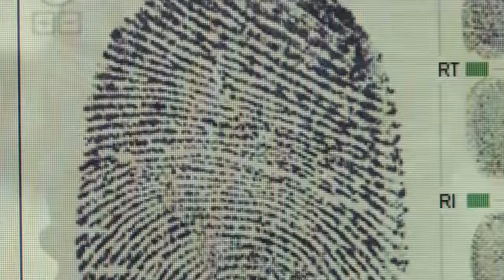Tom Clancy's Rainbow Six: Siege — играй за спецназ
Захвачены заложники, тикает бомба, но миссия – выполнима. За дело берутся лучшие из лучших, сборная спецназа пяти стран, включая Россию

Tom Clancy's Rainbow Six: Siege
Жанр: Шутер
Платформы: PC (Windows), PlayStation 4, Xbox One
Издатель / Разработчик: Ubisoft Entertainment
Дата выхода: 1 декабря 2015